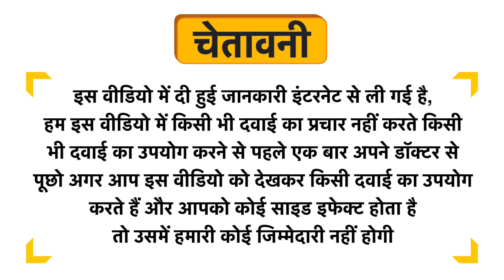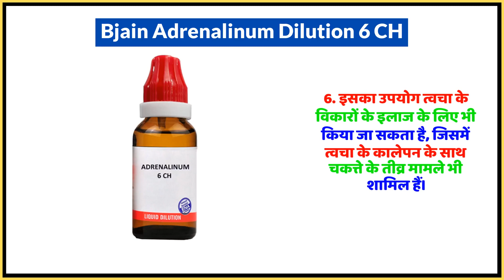Bjain Adrenalinum Dilution 6 CH Uses in Hindi | Side Effects | Dose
Bjain Adrenalinum Dilution 6 CH Uses in Hindi | Benefits | Side Effects | Dose